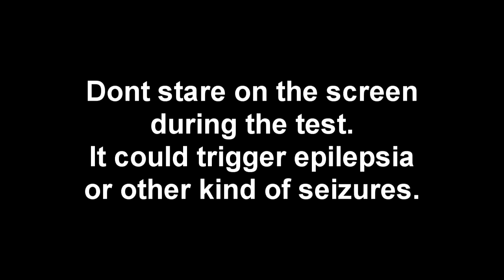IPS Glow and dead pixel fix for Monitor and TV (2 Hour treatment)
This Video will try to fix dead/stuck pixels or ips glow by the fast and slow display of black and white images on your screen for about 2 Hours. Just let it run on a PC montor or TV. You can also Download this video on mediafire to put it on a USB Stick (for tv use). Success is obviously not guaranteed, but its worth a try. And please dont starte at the screen it could trigger epilepsia because of the flashing images. If this was usefull for you please leave a few words. thx. Greets Nico.